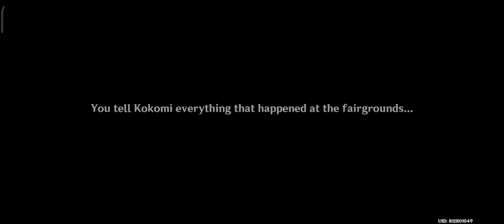Secret Summer Paradise: Part II